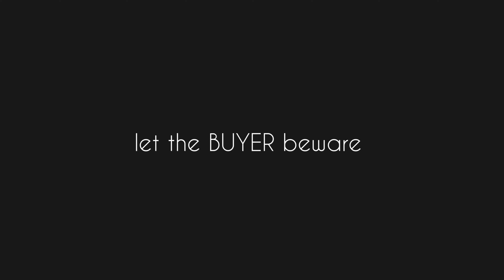let the BUYER beware